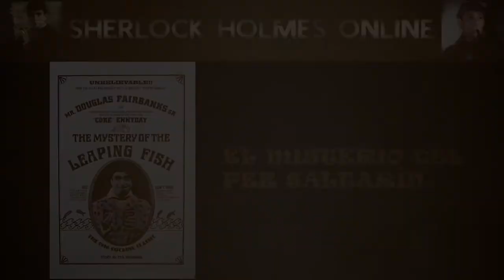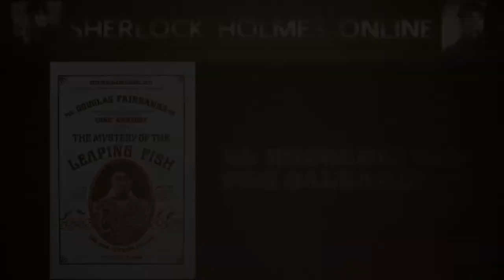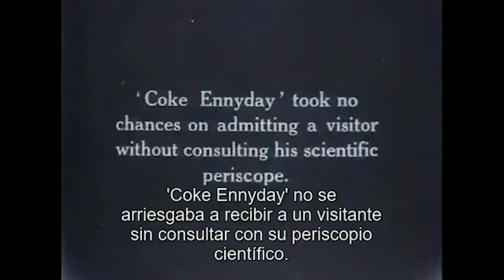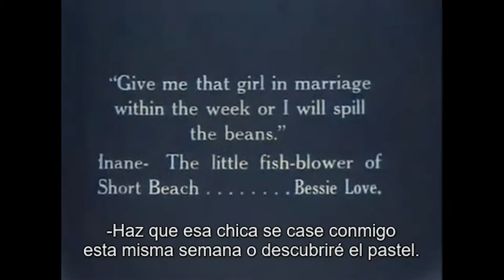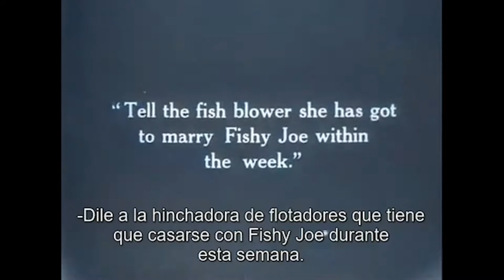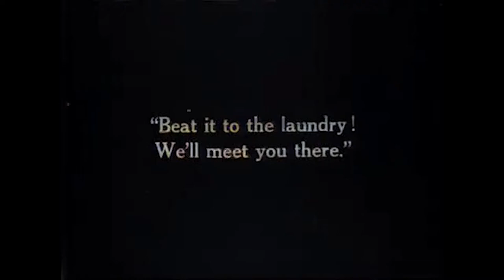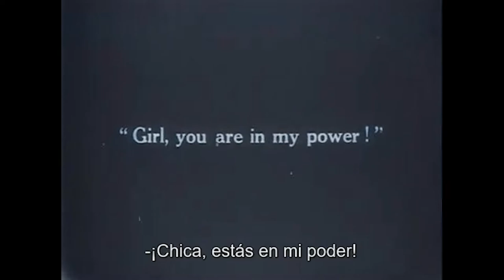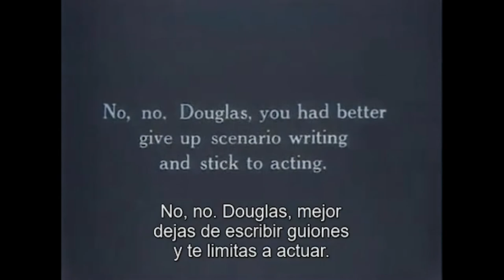EL MISTERIO DEL PEZ SALTARÍN (1916)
Hoy presentamos esta parodia de Sherlock Holmes del año 1916 protagonizada por el mismisimo Douglas Fairbanks, como Coke Ennyday, y con guión del gran Tod Browning (director del "Drácula" de Lugosi).

La película parodia el uso de la cocaína por parte de Sherlock Holmes, con un Coke Ennyday que se pasa la película entera metiéndose cocaína y otras muchas sustancias. Hoy día está considerada de culto por hacer humor con un tema tan serio.

La película está bajo dominio público y hemos obtenido la copia a través de Wikipedia

Las fotos ilustrativas también provienen de Wikipedia.

Hemos añadido la siguiente música de la biblioteca de música gratuita de Youtube
PSYCHEDELICACY (DOUG MAXWELL)
THE IMMORTAL SOUL (JESSE GALLAGHER)
LAZY RIVER RAG (DAN LEBOWITZ)
HALLOW'S BEACH (QUINCAS MOREIRA)
CALIMBA (E'S JAMMY JAM)
FUN IN THE SUN (CRIS HAUGEN)
ISLAND COCONUTS (AARON KENNY)
LOVABLE CLOWN SIT COM (SIR CUBWORTH)
THE CLOSEST WITHOUTH GOING OVER (THE WHOLE OTHER)

VÍDEO PRESENTADO, REALIZADO Y EDITADO POR
JUAN JOSÉ ABENZA MORENO

PELÍCULA DIRIGIDA POR JOHN EMERSON // CHRISTY CABANNE
GUIÓN (INTERTÍTULOS) DE ANITA LOOS
HISTORIA DE TOD BROWNING
PROTAGONIZADA POR: DOUGLAS FAIRBANKS, BESSIE LOVE Y ALMA RUBENS
FOTOGRAFÍA DE JOHN W. LEEZER